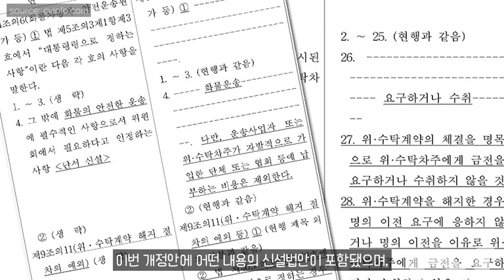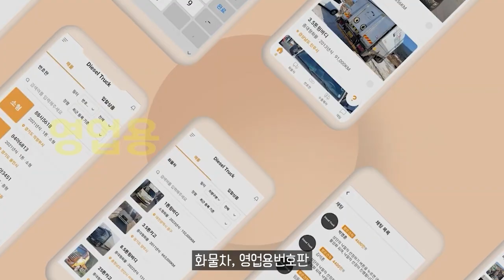지입료 수입에 의존하는 화물운송사 ‘강력조치’